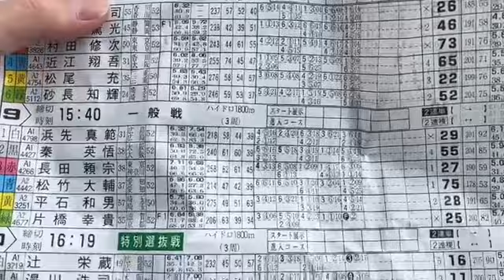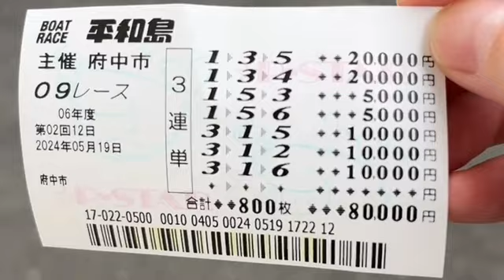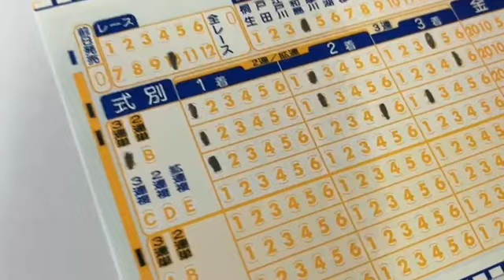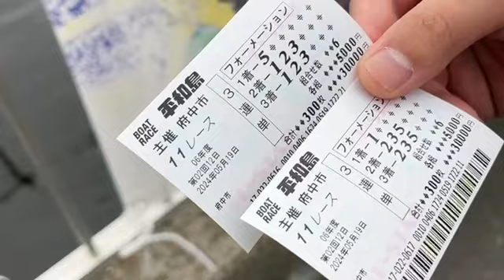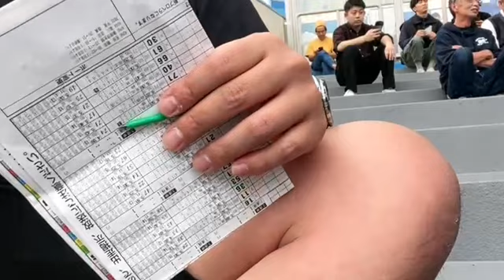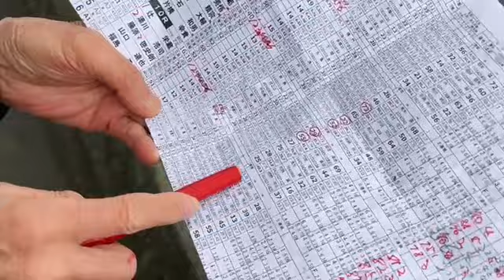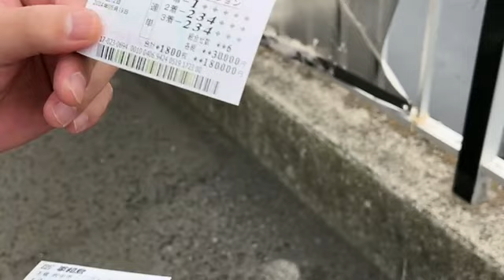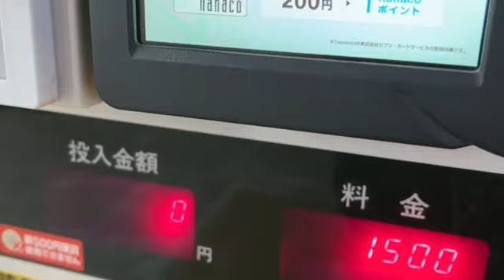平和島競艇30万勝負 機長